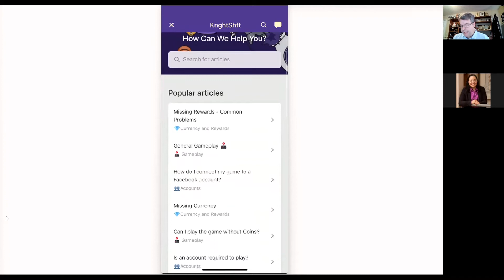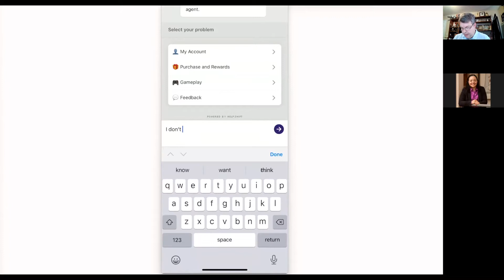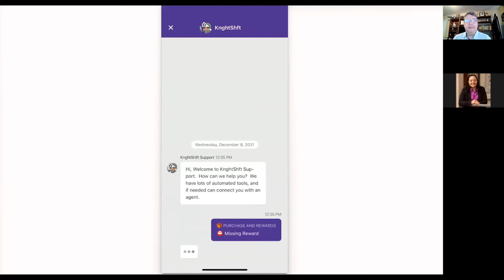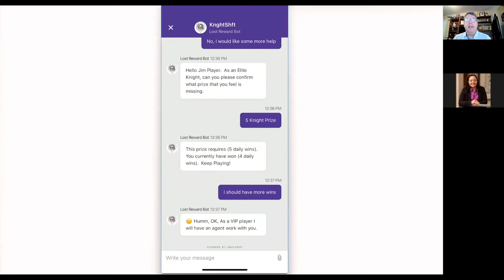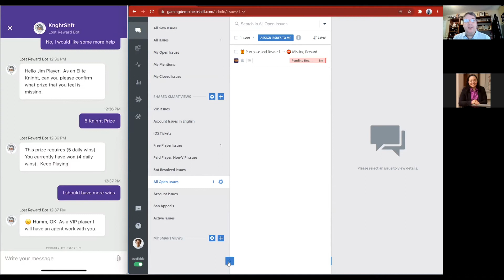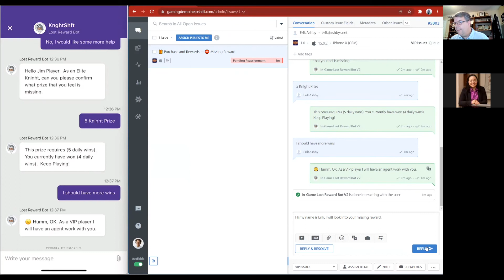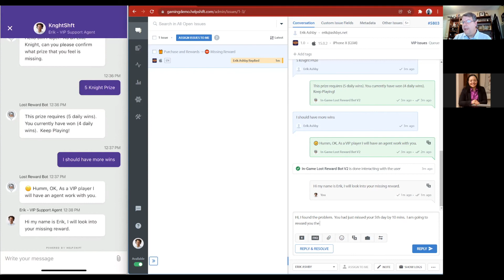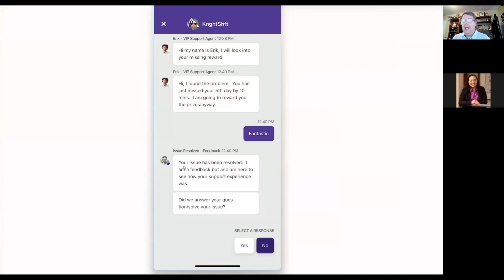[DEMO] Helpshift Product Overview Video - 2022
Erik Ashby Head of Product at Helpshift, takes viewers through a product overview demo which covers:
 - Self-Service
 - Help Center 2.0
 - Smart Intents
 - QuickSearch Bot
 - Bots & Automation
 - Live Chat
 - End User and Agent Experiences
 - Feedback Bots and CSAT